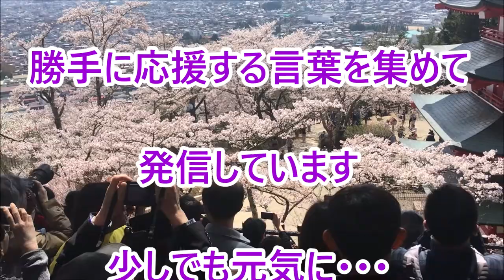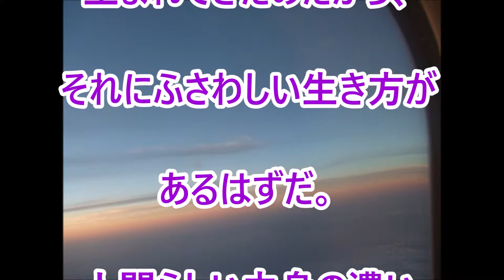応援する言葉１４５